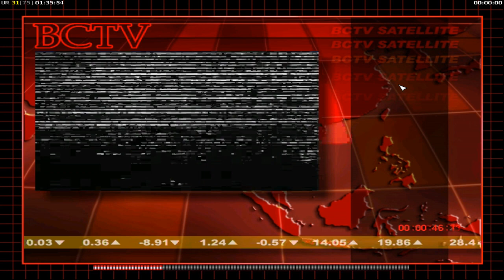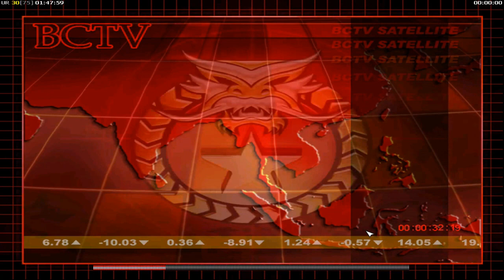제로아워 중국 미션 탈출작전 버그